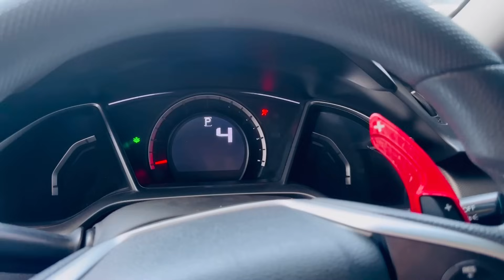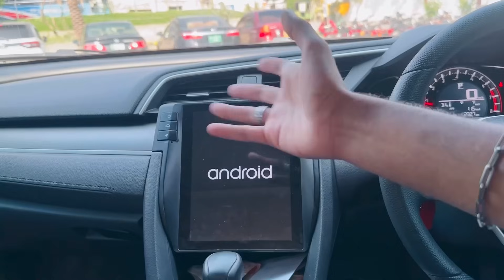Okay she's Here....💘 || Karachi to Lahore🫠 ** Public demand❤️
For any kind of Promotion Contact